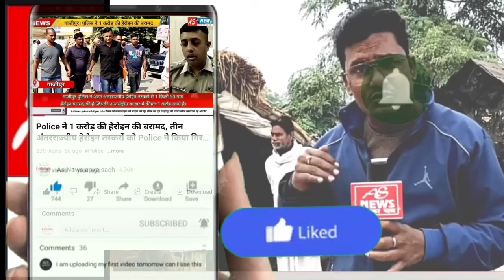शासन सड़क बनवाने पर लगी है, और नगरपालिका पर सड़क खुदवाने का आरोप, देखें पूरी रिपोर्ट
Ghazipur#Mahila#College#बीच शहर रातों रात खुद गई सड़क नागरिक परेशान

नगर पालिका जलकल के ठीक सामने खुद गई सड़क

क्यों खुद गई, किसके आदेश पर् खुद गई कोई बताने को नहीं तैयार

शासन सड़क बनवाने पर लगी है, और नगरपालिका पर सड़क खुदवाने का आरोप